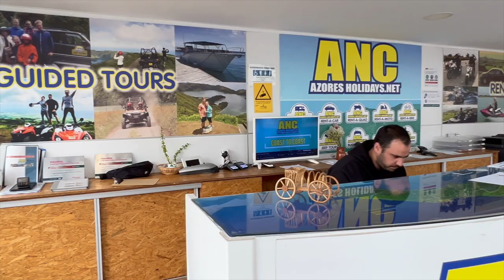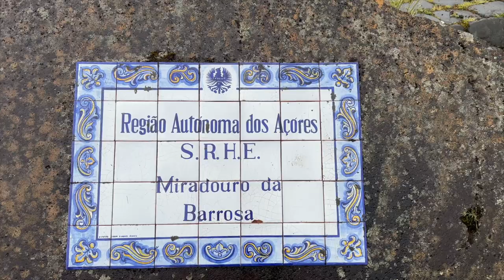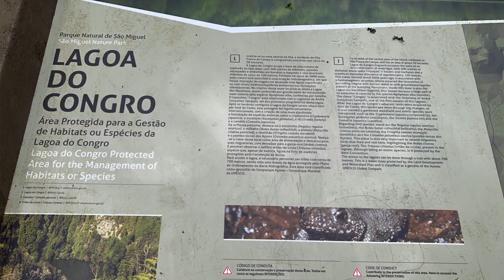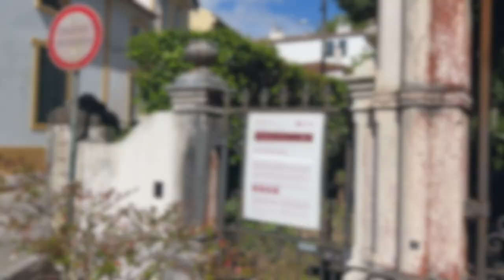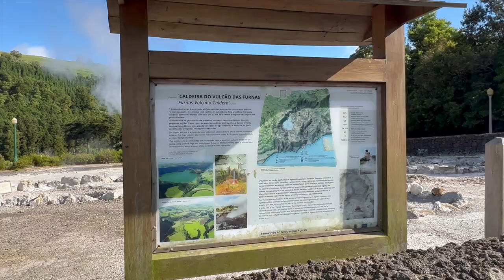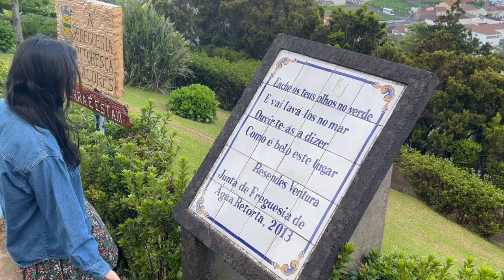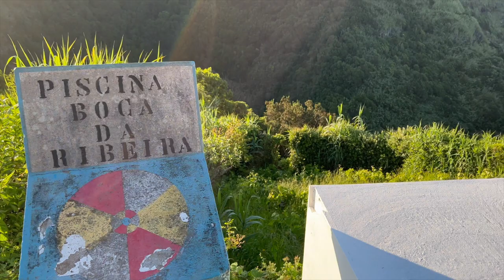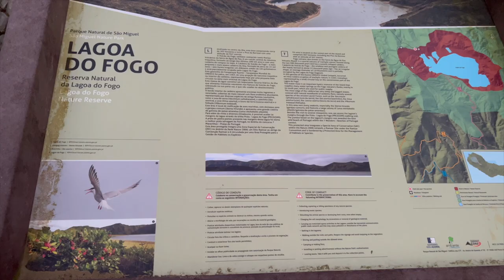दुनिया का बेस्ट Island Portugal 🇵🇹 में || Azores 2022 || Places to visit in East São Miguel Island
Do you know about an isolated Portuguese island in the Mid-atlantic? - Açores (Azores).
It is more beautiful then a dreamland. It is an archipelago composed of nine islands. In this Video (part1) we Will be travelling to the biggest island São Miguel (east) .
We Will Be covering all the must visiting places of East São Miguel and in part 2 all West São Miguel.
I hope you will like the video as I am already in love with Açores.